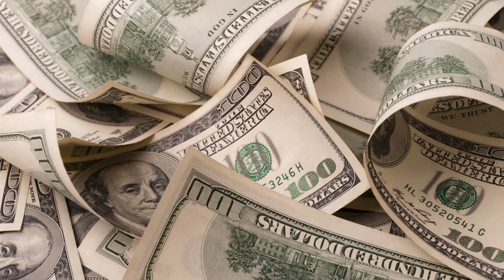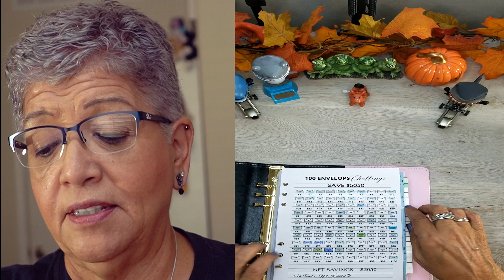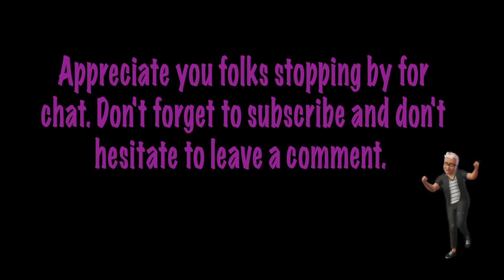Friday Chat about Money, Life & a Mudslide...11.3.23.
I have retired and once I was on a fixed income I knew I wanted to find ways to build our savings. So, here I am learning a new saving process and having fun doing it as well.

So join my for my Friday Chats where I share a drink. Talk about my week, life, family, travels and of course money.

Let me know what you think and don't hesitant to share, like or drop a comment. As I am always interested in hearing from you all. Thanks again and until next time...chau